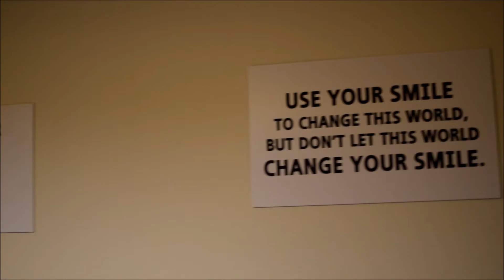JUST SMILE PATRAS - ΕΓΚΑΙΝΙΑ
Με πολλά λαμπερά χαμόγελα και εκπλήξεις πραγματοποιήθηκαν το περασμένο Σάββατο τα εγκαίνια για το Just Smile. Το westcity.gr απαθανάτισε τους καλεσμένους οι οποίοι ενημερώθηκαν για την κοσμητική λεύκανση δοντιών και παράλληλα είδαν τα αποτελέσματα στους τυχερούς του διαγωνισμού